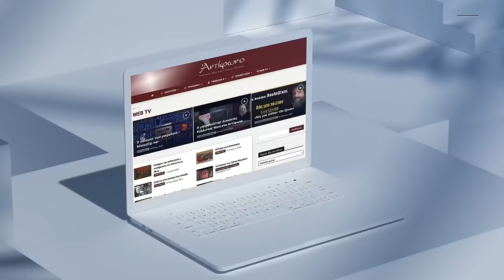π. Γεώργιος Σχοινάς: Η "άσπλαχνη" και "ανέραστη¨ Εκκλησία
O π. Γεώργιος Σχοινάς συζητά με τον Σταύρο Σταμάτη για την "άσπλαχνη" και "ανέραστη¨ Εκκλησία:

00:00  Eισαγωγή
00:58  Τι έχει να πει η εκκλησία στους γονείς ενός ομοφυλόφιλου;
02:28  Ομοφοβική εκκλησία;
03:28  Άγιος Συμεών ο νέος Θεολόγος
04:19  Η εκκλησία πιο πέρα και από τον χρόνο
06:52  Ομοφυλόφιλος Άγιος;
12:30  Που στρέφονται τα πάθη;
13:22  Παρένθετη μητέρα
19:19  Απροσωποποίση του προσώπου
21:50  My body my choice
25:01  Tεκνοθεσία
26:40  Πίστη και Ομοφυλόφιλοι
30:24  Θα μας κόψετε την ηδονή;
34:40   Η "άσπλαχνη" και "ανέραστη¨ Εκκλησία
40:44  Ανδρείες Γυναίκες
44:50  Τι και που είναι η ανδρεία;
46:56  Ευκαιρία για την σώζουσα Αλήθεια
50:23  O μετανοών άνθρωπος είναι ο μεγαλύτερος επαναστάτης
52:40  H "Καιτούλα"
53:20  Γιατί "φωνάζει" τόσο πολύ η εκκλησία τώρα;
54:10  Αυτός ο νόμος αγγίζει τα όρια της ασέβειας